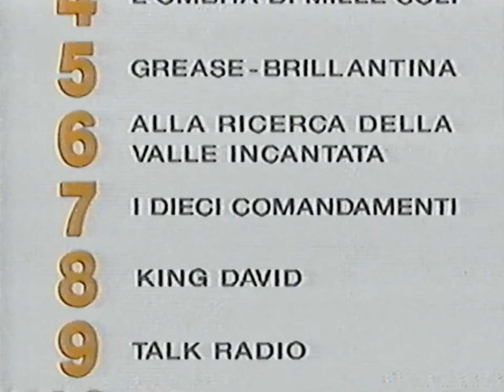1995 - Sequenza Spot Telepiu1 + La Lámpara (Polanski) + Buonalaprima Mediterraneo + Gioco 16 e Lode